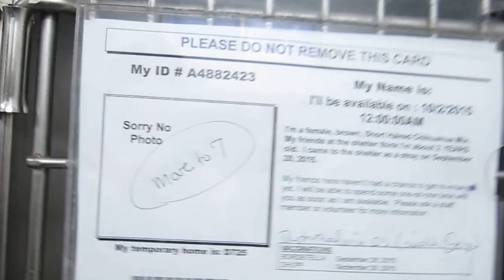**RESCUED***Downey A4882423 Lillith Eye has recently been removed..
GLAUCOMA IN LEFT EYE!
2 YEAR OLD FEMALE CHI NEEDS PLEDGES AND RESCUE!
Increased swelling of left eye. May reduce with anti-inflammatories. If not may need enucleation. Black discoloration on hair coat indicates blunt force trauma or road collision. She weighs 11.7 lbs.

My name is Lillith and I'm an approximately 2 year old female chihuahua sh. I am not yet spayed. I have been at the Downey Animal Care Center since September 28, 2015. I am available on October 2, 2015. You can visit me at my temporary home at D711.